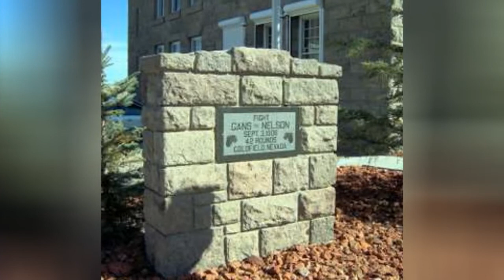The Best Lightweight Boxers Of All Time ➊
The best lightweight boxers of all time are the elite and best ever boxers who fought in the lightweight division, which generally is between 130 and 135 pounds. These top lightweight boxers are former World Boxing Association, World Boxing Council, International Boxing Federation, World Boxing Organization and Olympic champions plus some of the greatest lightweight boxers in the game today. While they cannot all square off in the ring to determine an ultimate best lightweight boxer of all time, they can be ranked and voted on below to name the best of the bunch.Just like with the best heavyweight boxers of all time, there are a few favorites among these elite fighters that come to mind when discussing the top boxers in the lightweight division. Roberto Duran, Benny Leonard, Joe Gans, Pernell Whitaker and Ike Williams all fall into that category with numerous titles and accolades between them.Moving more into modern times, names like Oscar de la Hoya, Shane Mosley and Floyd Mayweather, Jr. are all among the top lightweight boxing stars who saw success more recently. But they have plenty of competition with current top boxers like Manny Pacquiao, Adrien Broner and Vasyl Lomachenko each making a name for themselves in the division and the sport
0:00 - Intro
0:00:08 - Jack McAuliffe
0:00:15 - Jim Watt
0:00:22 - Ted \"Kid\" Lewis
0:00:29 - Bob Montgomery
0:00:36 - Ismael Laguna
0:00:43 - Greg Haugen
0:00:50 - Meldrick Taylor
0:00:57 - Bernard Hopkins
0:01:04 - Sammy Angott
0:01:11 - Johnny Dundee
0:01:18 - Diego Corrales
0:01:25 - Jos Luis Ramrez
0:01:32 - Joe Brown
0:01:39 - Gabriel Elorde
0:01:46 - Esteban Dejesus
0:01:53 - Nicolino Locche
0:02:00 - Jos Luis Castillo
0:02:07 - Jack Kid Berg
0:02:14 - Freddie Welsh
0:02:21 - Lew Tendler
0:02:28 - Battling Nelson
0:02:35 - Edwin Rosario
0:02:42 - Arturo Gatti
0:02:49 - Beau Jack
0:02:56 - Kid Chocolate
0:03:03 - Kostya Tszyu
0:03:10 - Lou Ambers
0:03:17 - Thomas Hearns
0:03:24 - Carlos Ortz
0:03:31 - Ray Mancini
0:03:38 - Marvelous Marvin Hagler
0:03:45 - Ken Buchanan
0:03:52 - Floyd Mayweather Jr.
0:03:59 - Ike Williams
0:04:06 - Sugar Ray Leonard
0:04:13 - Joe Gans
0:04:20 - Henry Armstrong
0:04:27 - Pernell Whitaker
0:04:34 - Tony Canzoneri
0:04:41 - Alexis Argello
0:04:48 - Benny Leonard
0:04:55 - Julio Csar Chvez
0:05:02 - Manny Pacquio
0:05:09 - Roberto Durn